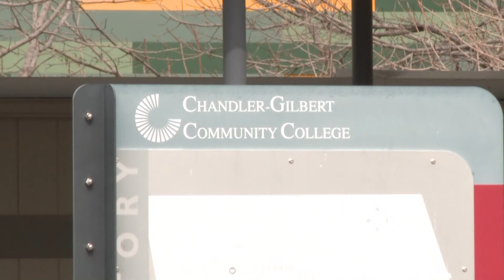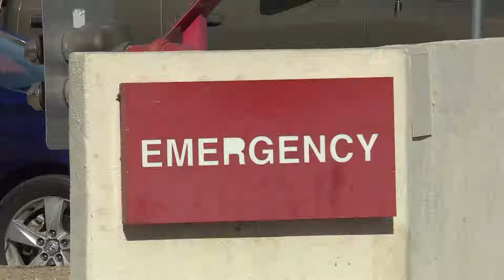Cyberattack on pharmacy sector reveals weaknesses, expert says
Pharmacies and hospitals across the U.S. are trying to recover from a cyber-attack that hit a major prescription drug company.